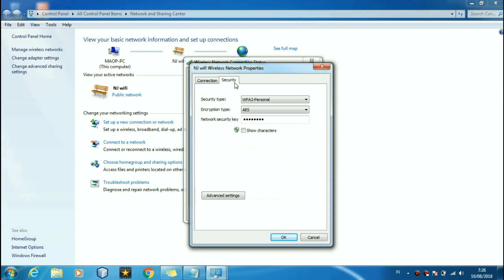CARA TERMUDAH MELIHAT PASSWORD WIFI YANG TERSIMPAN PADA WINDOWS 7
CARA MELIHAT PASSWORD WIFI PADA WINDOWS 7

1. KLIK KANAN PADA ICON WIFI DAN PILIH "OPEN NERTWORK AND SHARING CENTER"
2. KLIK "WIRELESS NETWORD CONNNECTION (NAMA WIFINYA)"
3. PADA MENU "GENERAL" KLIK "WIRELESS PROPERTIES"
4. PILIH MENU SECURITY DAN CONTRENG "SHOW CHARAKTERS"
5. AKAN TERLIHAT PASSWORD WIFI YANG PERNAH KAMU SIMPAN SEPERTI  SAYA
 YAITU "12345678"

SUPAYA LEBIH BERMANFAAT BAGI SAYA DAN KALIAN SEMUA